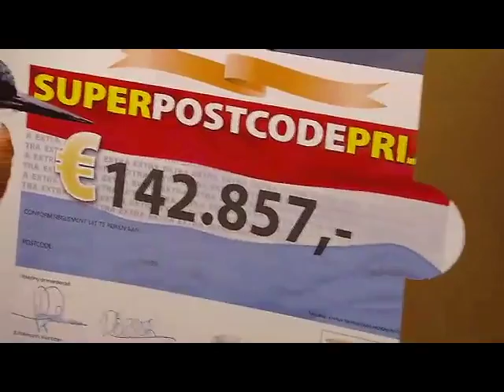Postcodeloterij instart voor Ik hou van Holland - Oudejaarseditie 2011 (itemregie by Richvision)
Geregisseerd door Richvision (Richard Verburgh). In opdracht van Talpa en RTL4.